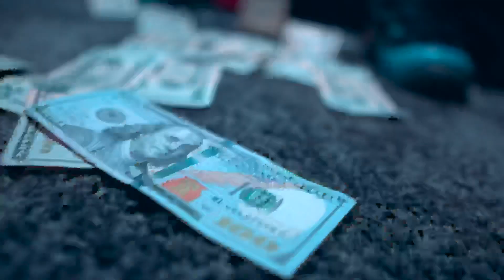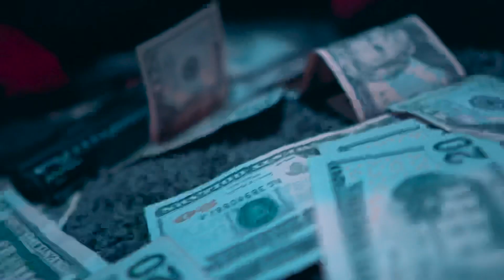RideOrDieJr - Back To Stabbin (OFFICIAL MUSIC VIDEO)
RideOrDieJr “Back to Stabbin” shot by RideordieTone